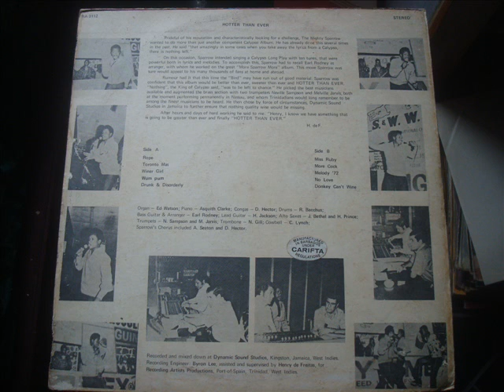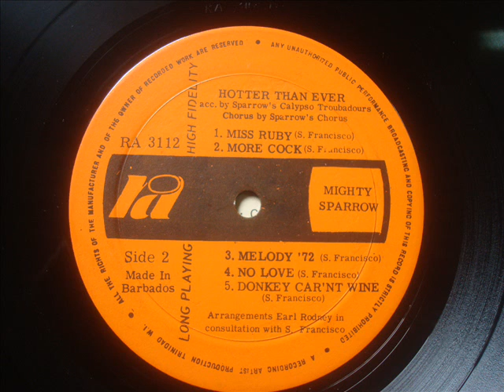Sparrow More Cock